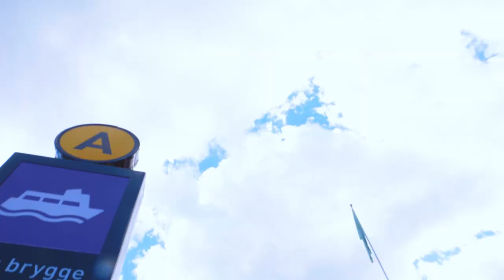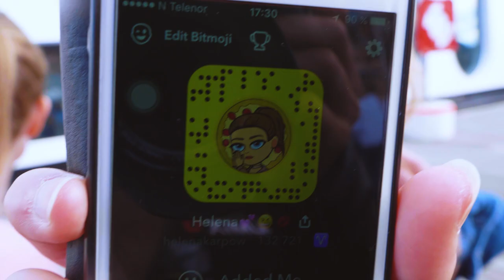Akerbrygge Meetup ga bort min ga bort 2 spinner - Vlog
Hei;) dag er det et Meetup på Akerbrygge, så klart måtte jeg ta turen ned dit med Chris-Stian
og Christopher.

Jeg hadde med 3 3D print, en Geco, Spinner og til slutt Fisk.
De ga jeg bort til de som kom ført til mølla;)

Møtte på en yngre person som elsket spinner så da tenkte jeg og være litt snill og gi bort min Favoritt spinner;)

Da er det på tide med litt Info:►

Du kan nå ringe inn for og legge inn en Beskjed for Live stream eller SpørKasper.

Så det jeg har gjordt er at nå kan du ringe dette nr: 23653051, og da for man 3 valg, 1. SpørKasper, 2 Live stream Studio. 3. Hilsner.

  O.I.S